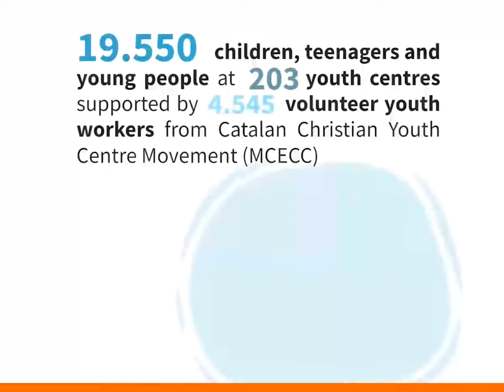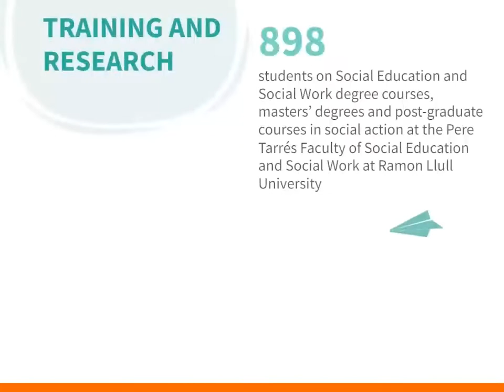What has been the social impact of our mission in2021?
The covid-19 pandemic has undoubtedly led to an unprecedented social and economic crisis. For this reason, at the Pere Tarrés Foundation we considered it essential to respond to the social and educational demands of the population in 2021. As result 345,930 people benefited from our educational and social action. We have also increased our efforts to attend families with socioeconomical difficulties, so we provide grants to 12,655 children, adolescents and young people take part in leisure education activities. Discover what we have focused our efforts on.